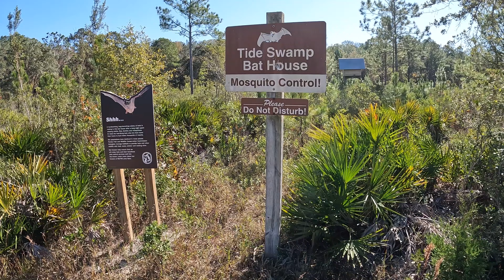Florida Adventure Trail | Big Bend - Hickory Mound WMA | Day 2 Trails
Day 2 of our Florida Adventure Trail ( F.A.T.) trip started out at Shirred Island where we had camped the first night.  Making our way towards Apalachicola, we spent all of day 2 traveling in and out of the Big Bend Wildlife Management areas (WMA).

If you're looking for a fun and interesting day trip, be sure to check out the Florida Adventure Trail! The trails in the Big Bend WMA are perfect for a day of off-road adventure. After watching this video, you'll have a better idea of what to expect on your Florida Adventure Trail trip!